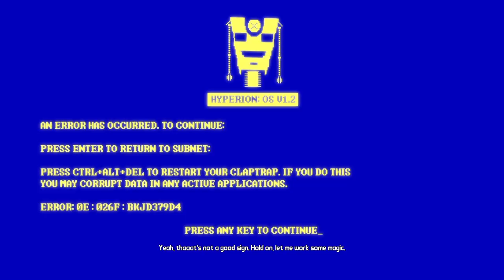Let's play Borderlands the Pre-sequel (Co-op) Part 28 - Let's trip!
Welcome back to the Pre-sequel! In this episode, we enter claptrap's sub-subconscious, find a giant, extra handsome Jack and a Jack in the box...enjoy!